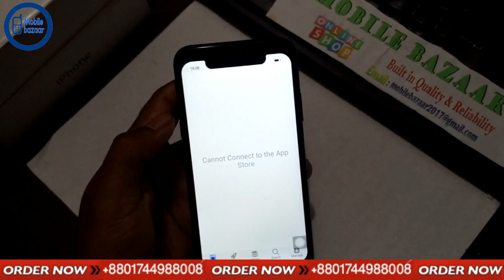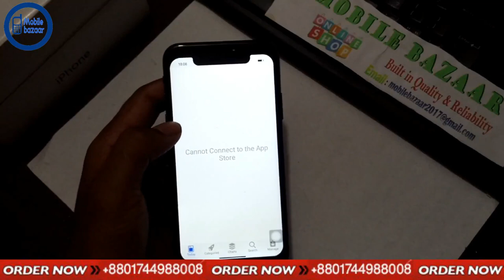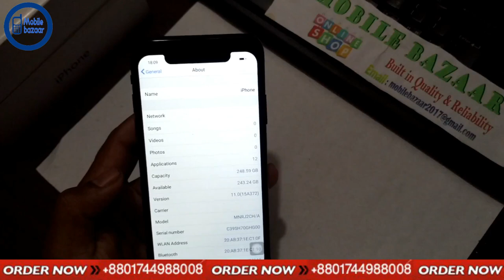New iphone X (256 GB) High super Copy Unboxing & Review in Bangla | by mobile bazaar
New iphone X (256 GB) High super Copy Unboxing & Review in Bangla
5 days free return
with conditions
Call us 8:30 AM – 10:30 PM